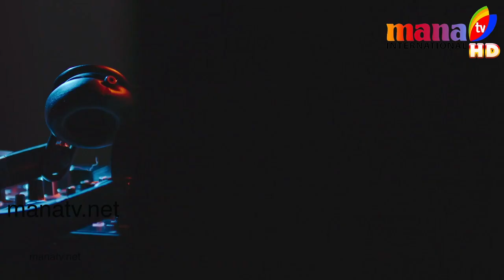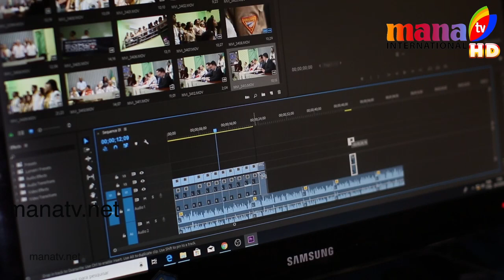STAR DARBAR || T.S NANDAKUMAR || SEASON -3 || EPISODE -10 || MANA TV INTERNATIONAL HD